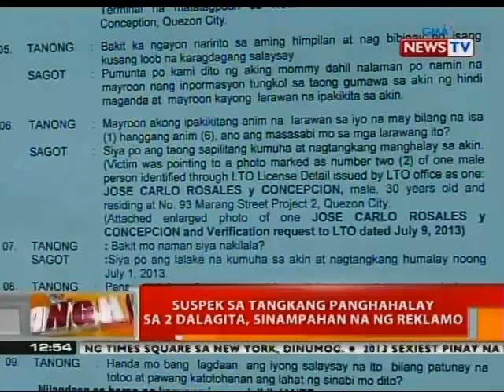BT: Suspek sa tangkang panghahalay sa 2 dalagita, sinampahan na ng reklamo